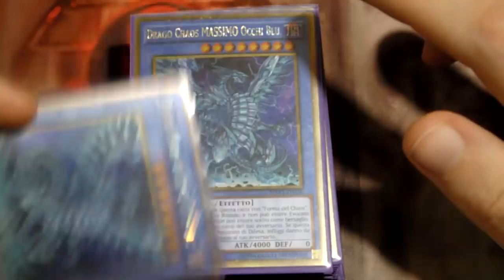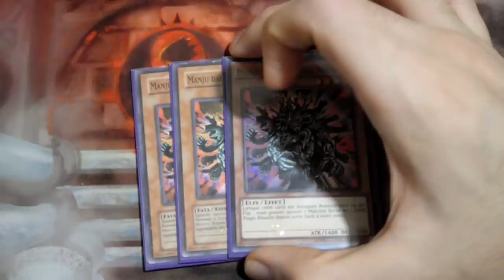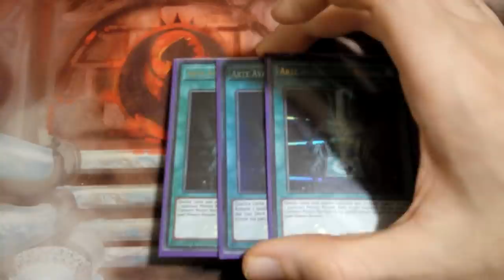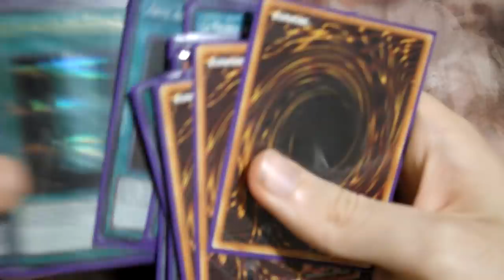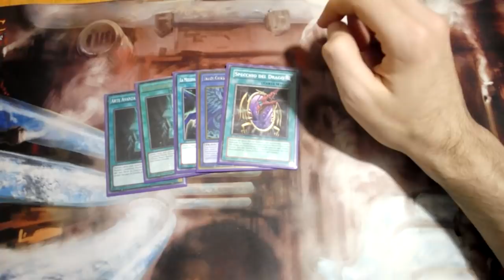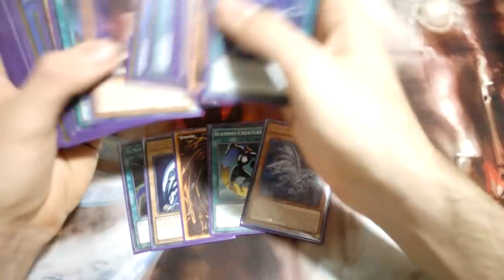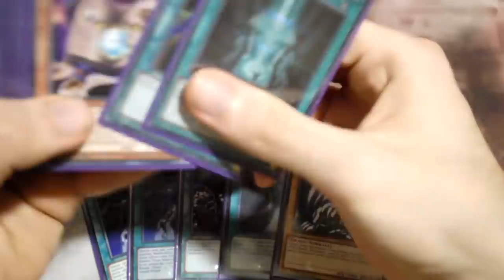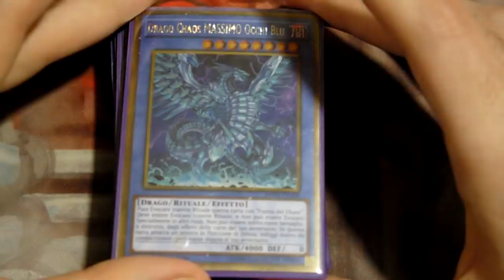Chaos MAX Budget - Deck Profile [ITA] Dicembre 2018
Deck per un conoscente che frequenta il mio local che ho deciso di pubblicare anche qua sul canale. Si può buildare molto meglio ma spendendo anche tanto tanto in piu'. Fatemi sapere cosa ne pensate sotto, un saluto e ai prossimi video del canale, ciao!